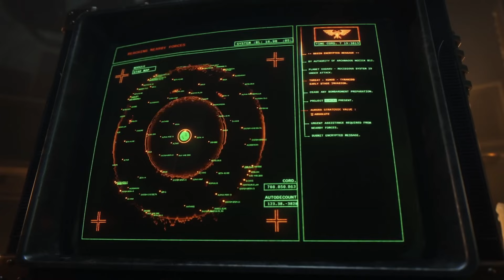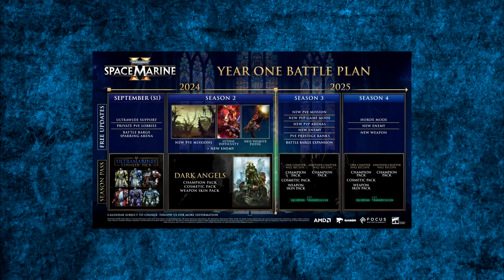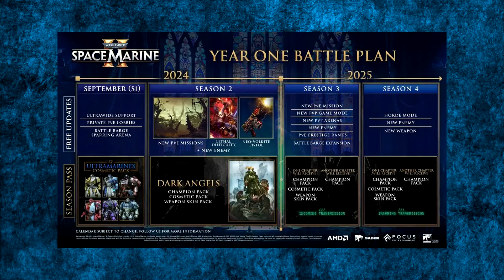Warhammer 40K: Space Marine 2 - Notizie #1 (ITA)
Warhammer 40K: Space Marine 2 dopo la sua pubblicazione, deve affrontare la prova del tempo e continuare a proporre contenuti e novità ai giocatori, per la prima volta alcune di questi novità di supporto vengono mostrate ed è tempo di esaminarle insieme! Buona visione!
Un ringraziamento speciale a Tanaka per l'aiuto nell'analisi.